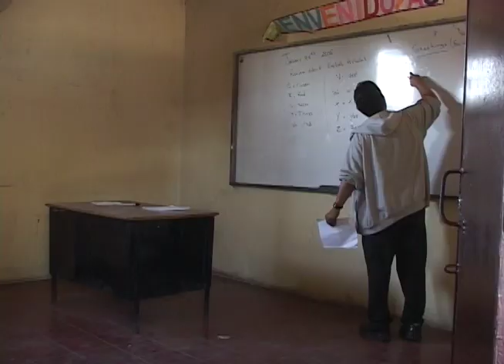Regreso de estudiantes a las aulas dependerá de evolución de la pandemia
El regreso de los estudiantes a las aulas dependerá de la evolución de la pandemia de coronavirus y la decisión del ministerio de Salud, así lo informo la titular de Educación.